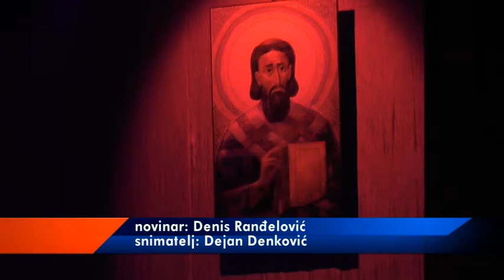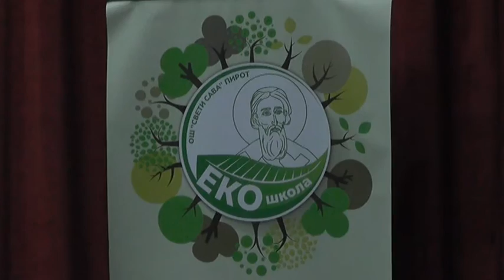SVEČANA AKADEMIJA POVODOM DANA ŠKOLE SKOLA SVETI SAVA 28012020